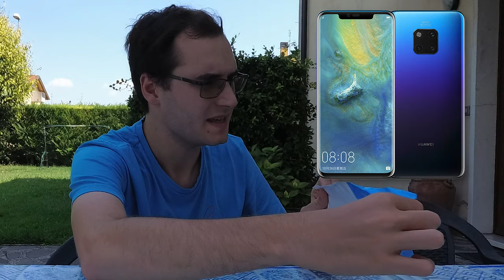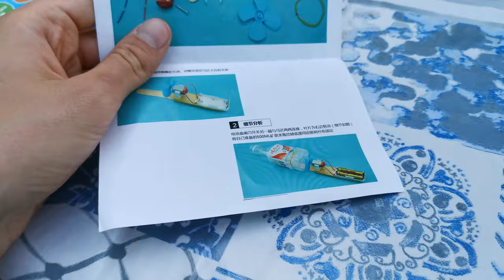Unboxing cinese 6 - Vaporizzatori a ciabella e robot dalla dubbia utilitá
Non linko per vitare spoiler, se vi servono cercateli su aliexpress.